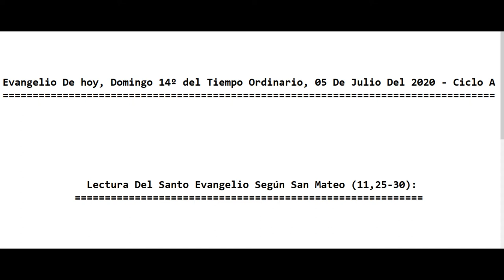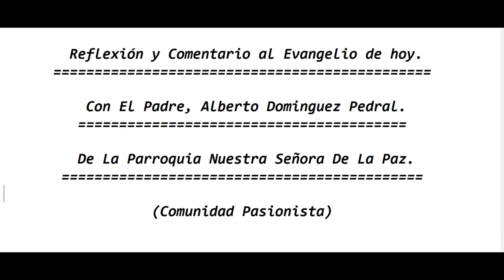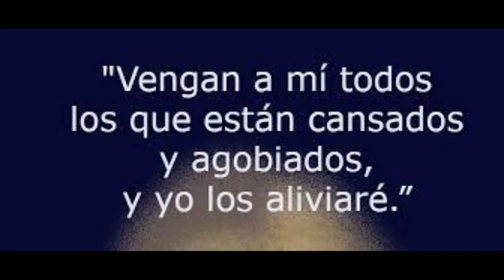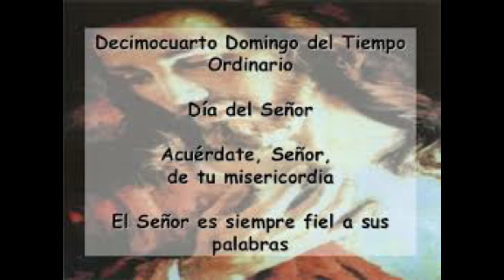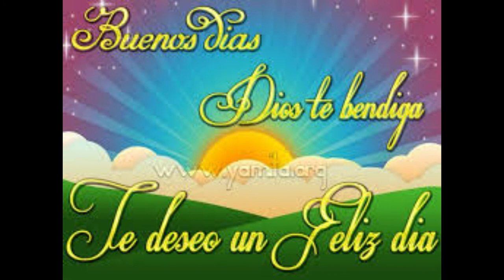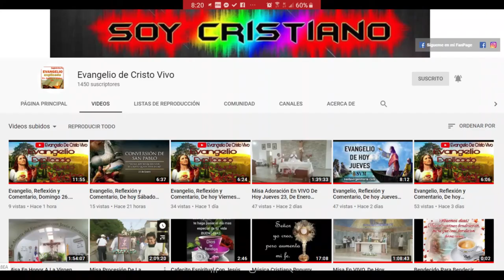Evangelio De hoy, Domingo 14º del Tiempo Ordinario, 05 De Julio, Del 2020. Con el P. Alberto.(C.P.)